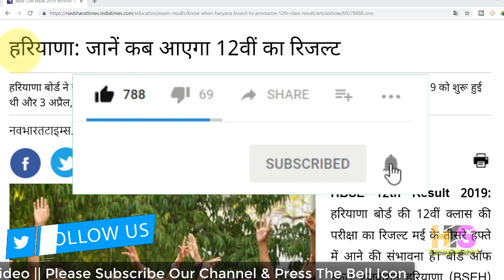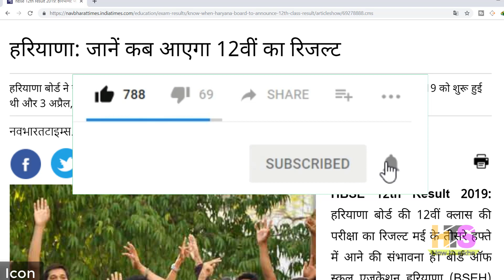Haryana Board Exam Result 2019 kab aayega | HBSE Class 10th & 12th Result 2019 Release Date News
My New Youtube Channel(Please Visit)

*My Laptop*

*My Smartphone*

*My Tripod*

*Queries solved*
1) haryana board result 2019
2) haryana board result 2019 kab aayega
3) haryana board result 2019 10th class
4) haryana board result 2019 12th class
5) hbse 12th class result 2019
6) hbse 10th class result 2019
7) hbse 10th class result 2019 date
8) hbse 12th class result 2019 news
9) haryana board result kaise dekhe